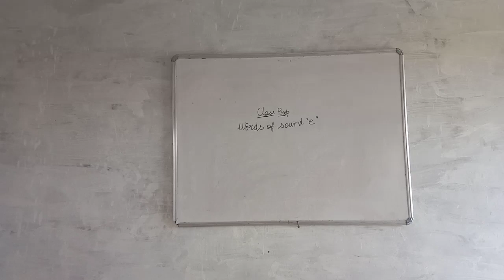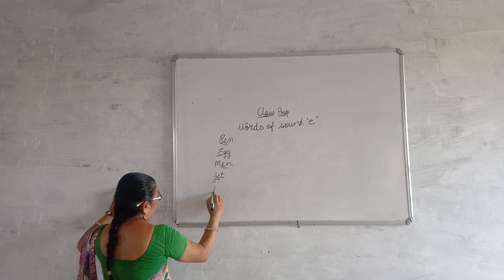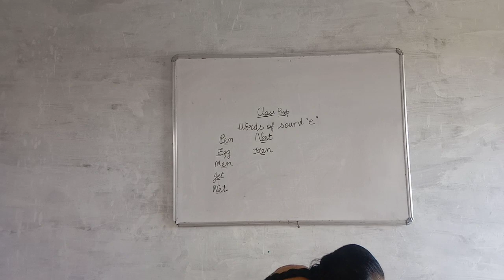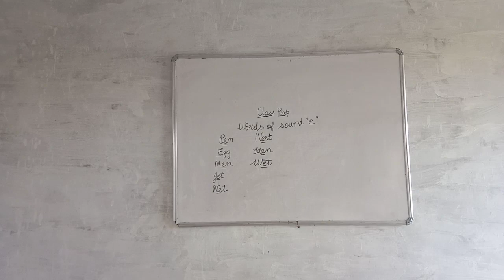CLASS= PREP= ENGLISH= SOUND OF "e"BY = SAPNA MAAM( श्री बी एल मेमोरियल एकेडमी केरु)